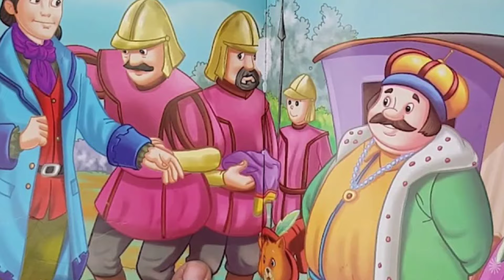Puss In Boots | English Fairy Tales | Story For Children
Puss In Boots English Story | The Puss In The Boots | English Stories | Fairy Tales | Bedtime Stories For Kids | Story